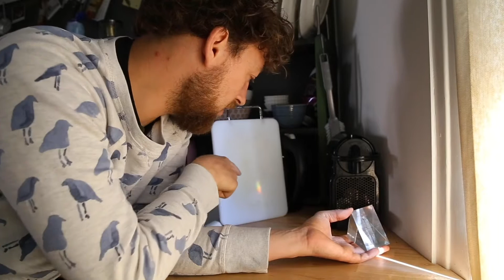Waarom is de lucht blauw?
Sommige dingen zijn zo normaal, dat je bijna zou vergeten dat je er vragen over kunt stellen. Maar waarom is de lucht eigenlijk blauw? Experimenteer-expert Boy legt het uit!

Wil je nog meer leuke weetjes en een kijkje achter de schermen? Volg dan onze Instagram

Meer weten over Quest Junior? Kijk dan op questjunior.nl.